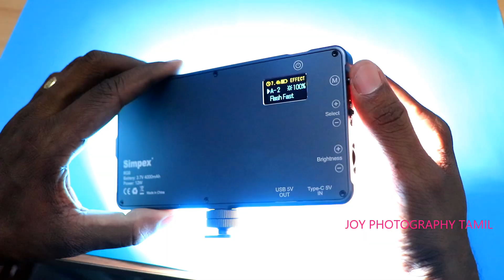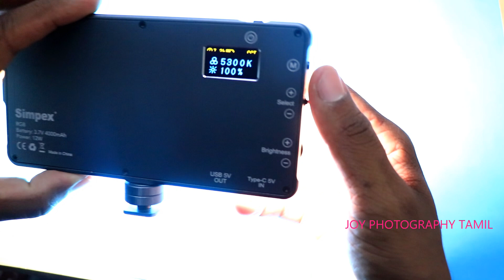Simpex RGB Led Light Tamil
In this video I review about Simpex RGB LED Light in Tamil